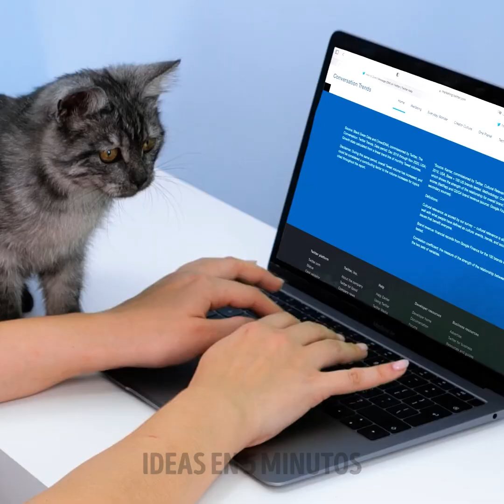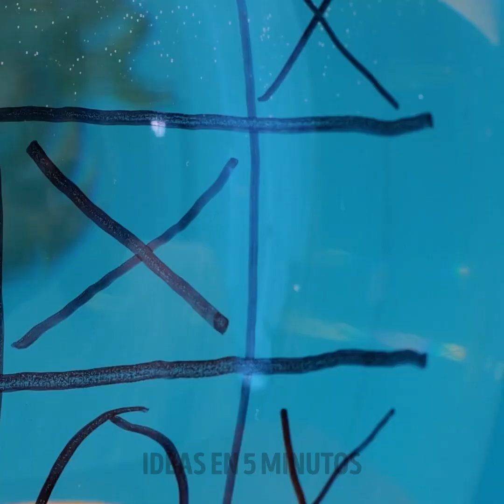ÚTILES CONSEJOS Y ARTÍCULOS PARA TUS ADORABLES MASCOTAS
¡Bienvenido a nuestro video, "Trucos y artilugios útiles para tus adorables mascotas"! Como dueños de mascotas, queremos brindar el mejor cuidado posible a nuestros amigos peludos. Es por eso que hemos reunido algunos trucos y dispositivos increíbles que harán que la vida de tu mascota sea más cómoda, saludable y divertida. Le mostraremos todo, desde comederos para mascotas de alta tecnología y cajas de arena autolimpiantes hasta herramientas de aseo, juguetes para masticar y mochilas para transportar mascotas. ¡Siéntese, relájese y prepárese para descubrir algunos productos increíbles que le encantarán a su mascota!

MARCAS DE TIEMPO:
02:18 Si tu mascota come rápido
04:42 Cama hecha a mano para mascotas pequeñas.
08:08 cepillo de dientes para perros
14:43 Limpiador de patas